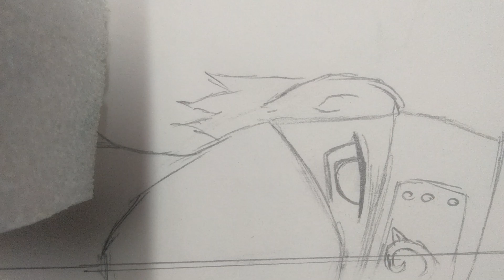kakashi hatake pen vs colour pencil drawing part 1